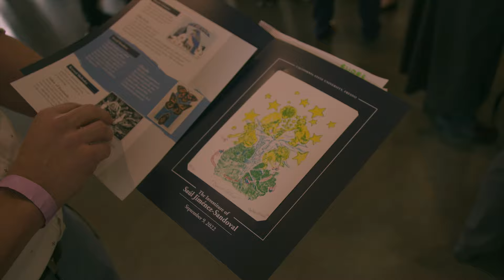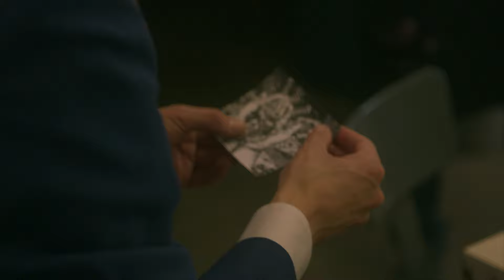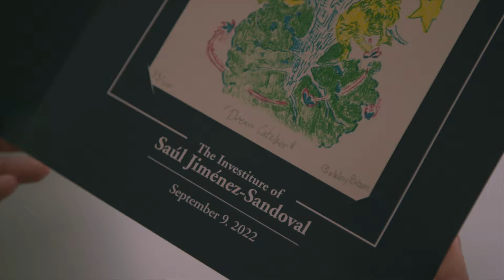Drawing Inspiration: An Artist’s Journey Toward Teaching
At an early age, Bobby Brown learned that art gave him the power to shape his own reality and bridge his desire for connection, friendship, and understanding. Today, Bobby is leaving a legacy at Fresno State through his original artwork, which became one of the core symbols of Dr. Saúl Jiménez-Sandoval’s presidential investiture.

For the full story, visit stories.fresnostate.edu.